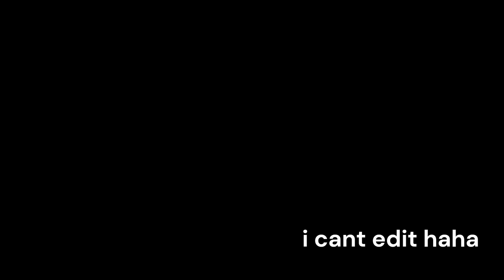Beating high-rated players to reach 2400 bullet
Reaching 2400 bullet on Lichess